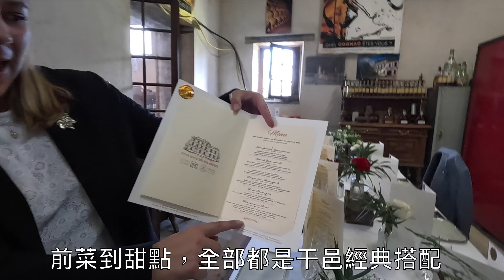〈干邑白蘭地的餐酒搭配〉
重點提示：
1.整餐都喝干邑白蘭地？是什麼道理？
2.什麼食材搭什麼干邑？什麼干邑用什麼溫度喝？
3.專業人士怎麼設計餐酒搭配的菜單？

Cognac Vaudon（干邑品牌）
Experience sur Mesure（提供客製化餐酒體驗的專業團隊，Oriane與Cédric）
BNIC 法國干邑白蘭地公會